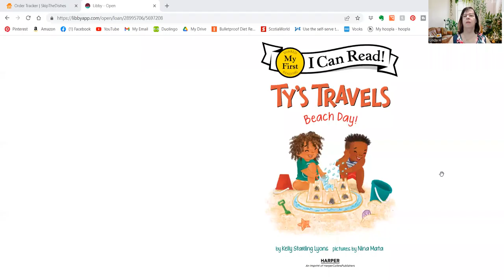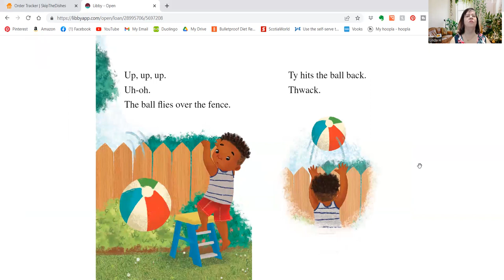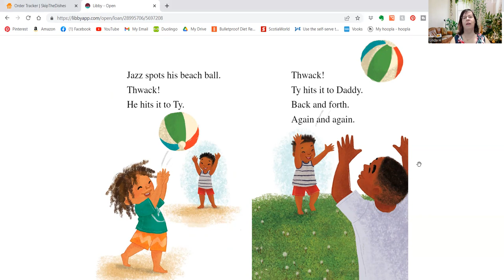PixieLin's Storytime: Ty's Travels- Beach Day! by Kelly Starling Lyons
Ty and Daddy spend some time at their beach.